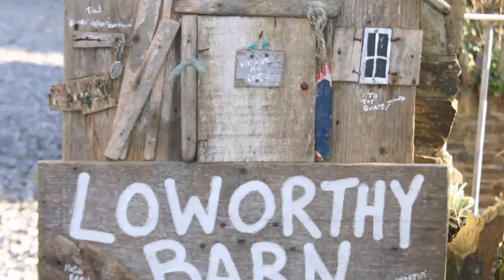Loworthy Barn Aerial Video